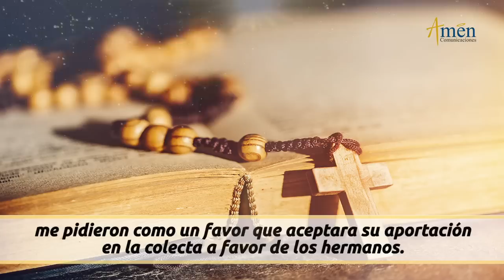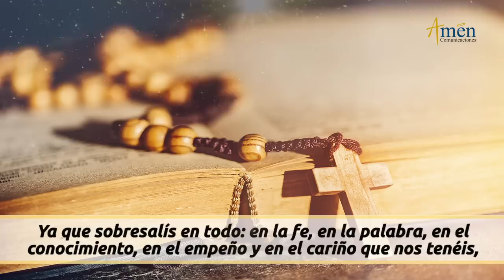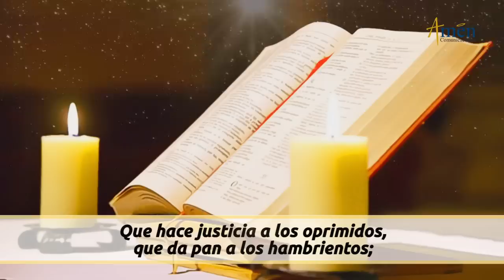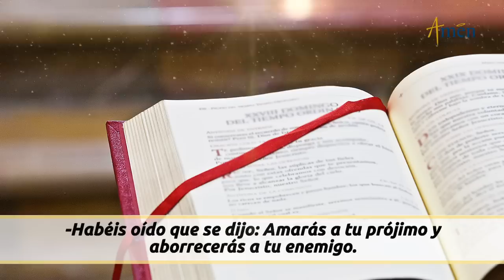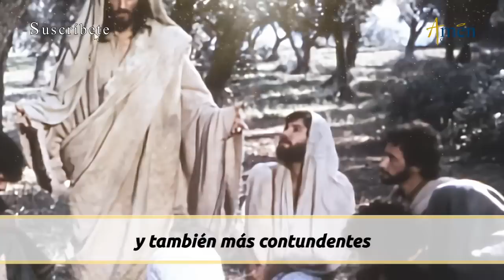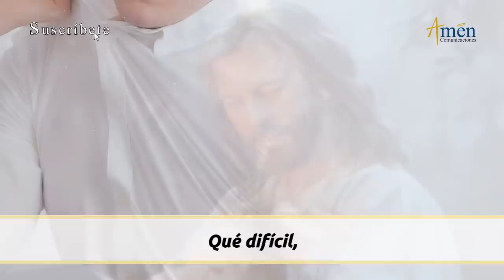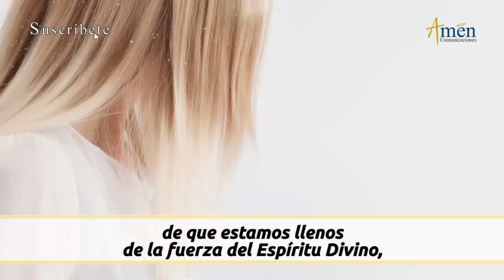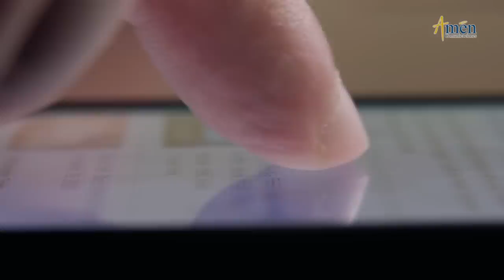Evangelio De Hoy Martes 20 Junio 2023 l Padre Carlos Yepes l Biblia l Mateo 5,43-48 l Católica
👉 Frente a los enemigos.

Salmo: 146/ 145,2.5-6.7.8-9a: Alaba, alma mía, al Señor.

En aquel tiempo, dijo Jesús a sus discípulos:

-Habéis oído que se dijo: Amarás a tu prójimo y aborrecerás a tu enemigo.

Yo, en cambio, os digo: Amad a vuestros enemigos, haced el bien a los que os aborrecen y rezad por los que os persiguen y calumnian. Así seréis hijos de vuestro Padre que está en el cielo, que hace salir su sol sobre malos y buenos, y manda la lluvia a justos e injustos...

1). Ama no solo a quien te hace bien, ama, sobre todo, a tus enemigos.
2). Aprende a mirarlos con los ojos de Dios.
3). Perdona, sana y ama.

Propósito: Destruye el odio con la fuerza del amor